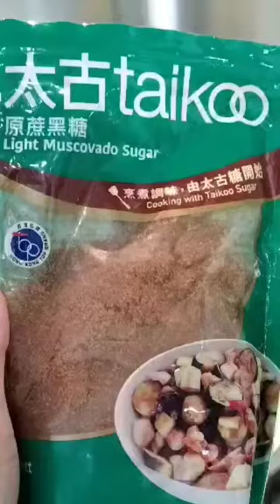Bico 😁 #2023 shortvideo shortsvideo short shorts